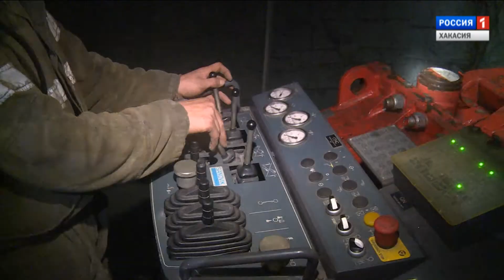Обновленное правительство Хакасии, приступило к работе. Расскажем с чего решили начать. 18.07.2017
Кадров стало меньше, а работы больше. Виктор Зимин сегодня провел первое заседание с обновленным штатом Правительства. Глава республики призвал подчиненных еще усерднее служить на благо Хакасии и главное стать максимально открытыми перед жителями.  В качестве личного примера Виктор Зимин анонсировал на ближайшую пятницу Прямую линию - это диалог народа и власти на подобии Президентского.